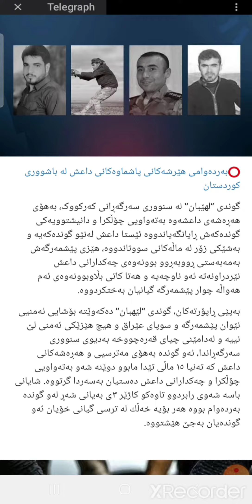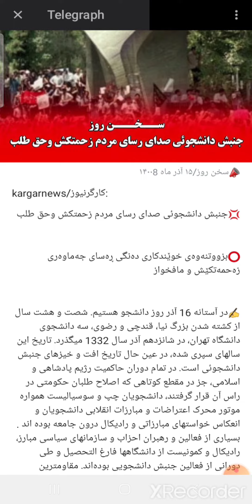🔹تلگراف کارگرنیوز/Telegraphاخبار ویژه کارگرنیوز/١۵ آذر ماه ۱۴۰۰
⭕️مجموعه اخبار و گزارشات ایران و کردستان و جهان/ به همراه سخن روز ١۵ آذر ماه/به همراه لینک فایل صوتی رادیو آزادی و برابری
(رادیو دەنگی ئازادی و یەکسانی)

یکشنبه ١۵ آذر ماه ۱۴۰۰